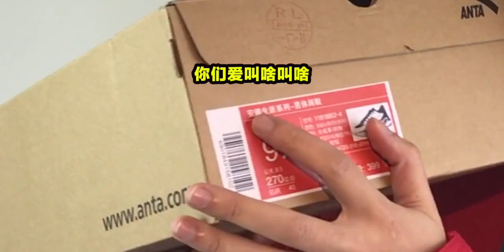【开箱】最近你们觉得好看但又绝对没有买的一双鞋！！就是这么神奇！！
品牌,时尚,潮流,FASHION,球鞋,搭配,服饰,分享,学生党,购物分享